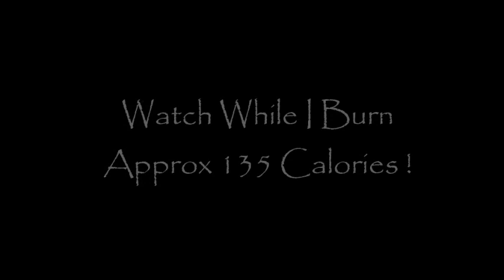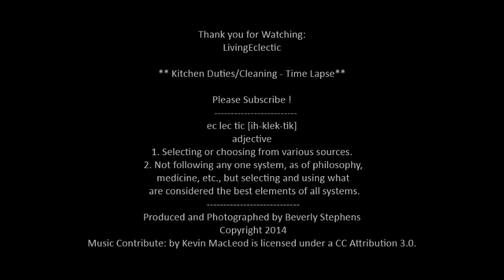Housework Time Lapse - 135 Calories Burned!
I have been a bit under the weather (no pun intended) - during this time, things do not get completed as they usually do... take a look at some of the work that is ahead of me and also some that I am doing, in time lapse. I burned approximately 135 calories during this cleaning session.

Question of the Day: Who cleans your home when you are under the weather?